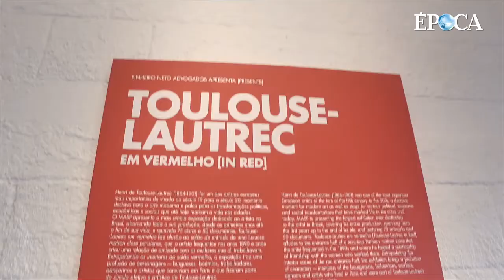Exposição de Toulouse-Lautrec revela o olhar do pintor sobre a sexualidade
No século XIX, o pintor retratou o interior dos bordéis parisienses